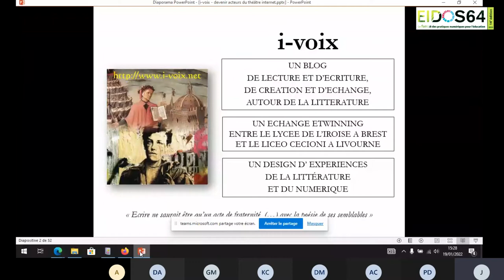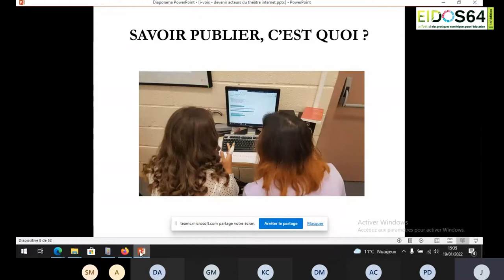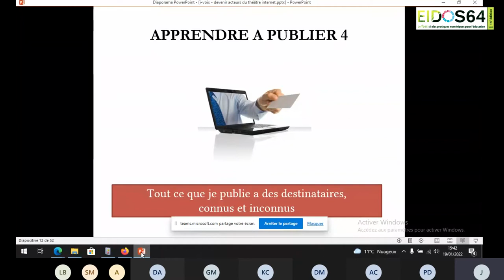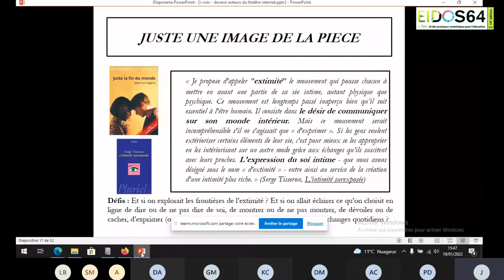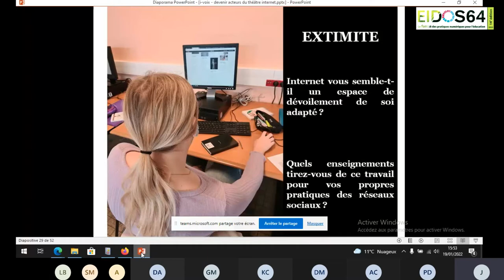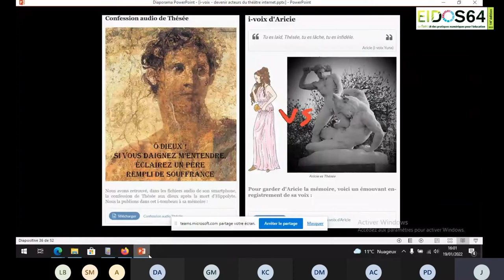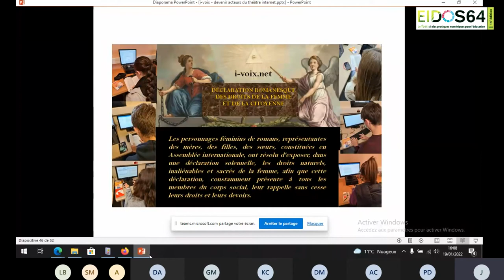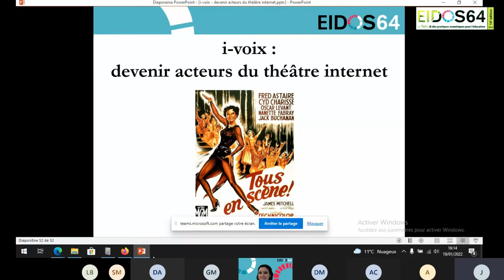Eidos 2022 - Atelier B01 - I-voix, devenir acteurs du théâtre internet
Atelier présenté par Jean-Michel Le Baut, Professeur de lettres, ambassadeur Cultures numériques du Living Lab Interactik académie de Rennes – Lycée de l’Iroise, Brest (29).
Comment, par la pratique créative et réflexive, responsabiliser les élèves dans leur vie internet ? En voici 2 exemples menés en 1ère dans le cadre de l’appropriation des œuvres littéraires au programme. D’une part, la création de tombeaux numériques pour les personnages de pièces de Racine et Mouawad : elle conduit à une réflexion sur la transformation numérique de notre relation à la mort et sur la gestion de nos traces posthumes. D’autre part, la création de comptes Instagram pour chaque personnage d’une pièce de Jean-Luc Lagarce : elle amène à explorer la question de « l’extimité », de ce qu’on peut livrer publiquement de sa vie intime. Comme « le monde entier » selon Shakespeare, Internet est un théâtre : peut-on apprendre à y jouer pour en devenir acteur ?
L’atelier invitera à explorer ces activités concrètes pour réfléchir ensemble à ce que pourrait être la mise en œuvre dans la classe d’une approche active, réflexive et culturelle du numérique.